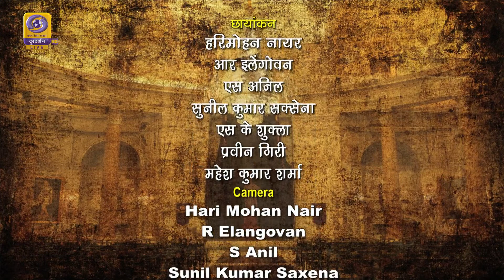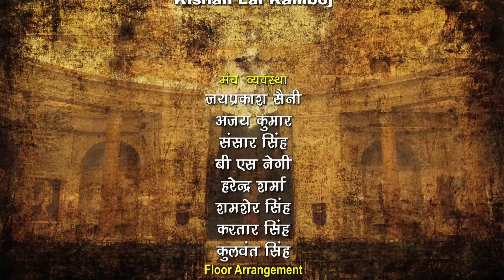LIVE : Civil Investiture Ceremony - Part 1 : 21st March 2022